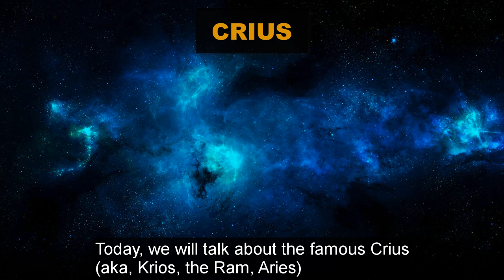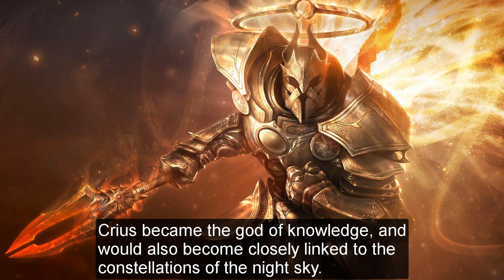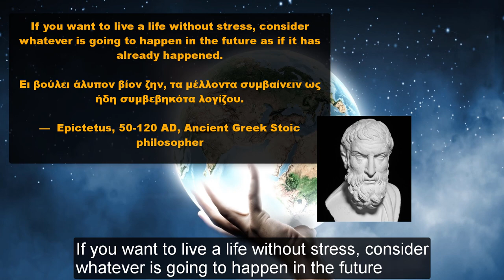Crius (aka, Krios, the Ram, Aries) - the Titan god of heavenly constellations!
About the Video – Video Description and farther Sources:

In this video we talk about the famous Crius (aka, Krios, the Ram, Aries) - the Titan god of heavenly constellations!

We start of by generally outlining his family tree and from there we explore his various available stories throughout Ancient Greece Mythology and History.

(YouTube Videos)